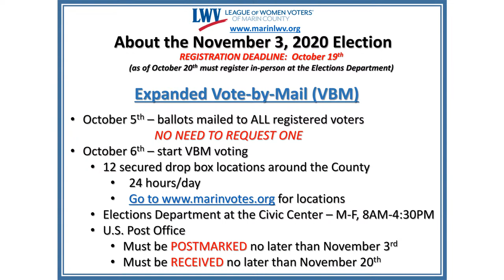Aging Action Initiative Forum featuring Fairfax and San Anselmo Town Council Candidates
These forums are hosted by the Aging Action Initiative (aai) and will focus on issues around seniors in Marin